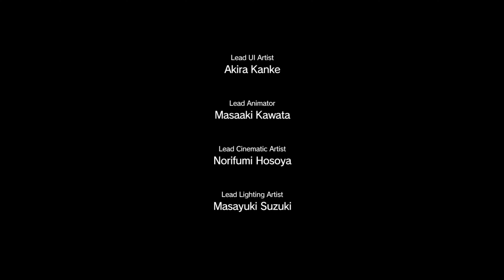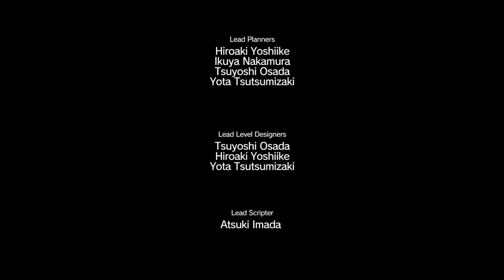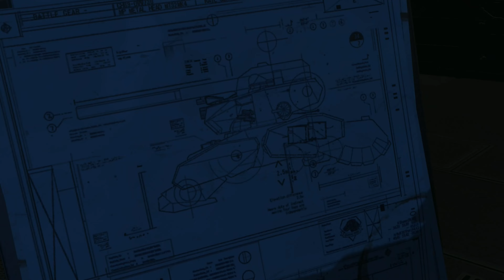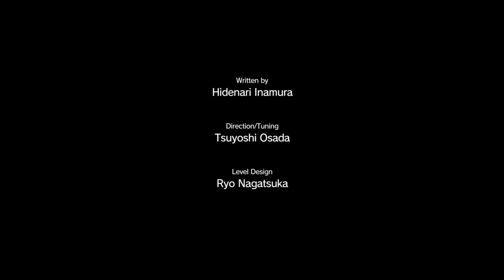The Devils House | METAL GEAR SOLID V: The Phantom Pain Playthrough - #9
After the devastating events of Ground Zeroes and the destruction of Militaires Sans Frontières, Big Boss falls into a years-long coma. After he awakens in 1984, Ocelot crowns him as "Venom Snake" and both swear to destroy every remaining remnant of those who were responsible for the end of MSF - Notably Cipher, the organisation led by Major Zero which later rebrands into the Patriots. This playthrough covers most of the gameplay of MGSV's single player mode, with Snake residing on an initially small new Mother Base hubworld and then going on dangerous stealth missions throughout the Northern Kabul area of Afghanistan & later the Angola-Zaire border region.

⌛Timestamps
00:00 - Side OP: Unlucky Dogs 03
20:15 - Episode 20: Voices
46:11 - Episode 21: The War Economy
55:50 - Episode 22: Retake The Platform